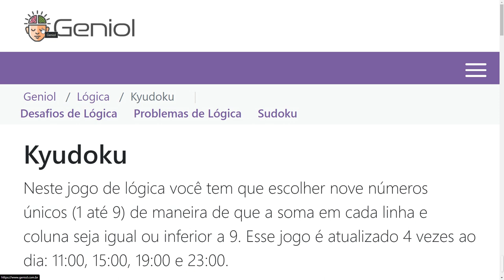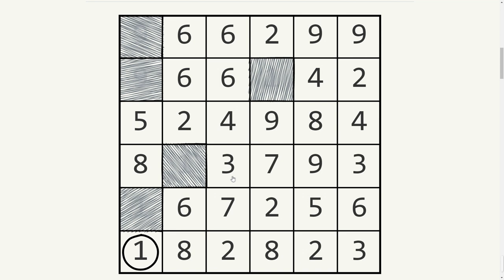Como resolver Kyudoku #4 (Nível Difícil)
E aí, tudo bem? Conhece o Kyudoku?
Neste jogo de lógica você tem que escolher nove números únicos (1 até 9) de maneira de que a soma em cada linha e coluna seja igual ou inferior a 9. Este é o nível DIFÍCIL.

Como jogar:
Cada desafio consiste em uma tabela 6x6, onde um número já vem selecionado (círculo preto);
Usando apenas a lógica (não é necessário adivinhar), escolha os números de maneira que a soma em cada linha e coluna seja igual ou inferior a 9;
Uma marcação em vermelho aparecerá caso a soma de uma linha ou coluna seja maior que 9;
O jogo termina quando houver exatamente 9 números distintos selecionados e a regra da soma for seguida.

Benefícios para Crianças e Adultos:
Kyudoku oferece benefícios tanto para crianças quanto para adultos, atuando como uma forma envolvente de aprimorar habilidades de resolução de problemas. Para as crianças, o jogo serve como uma ferramenta educacional que pode melhorar suas habilidades aritméticas, reconhecimento de padrões e raciocínio lógico. Ele as introduz ao conceito matemático básico de somar números, mas em um contexto desafiador e divertido. Aprender a equilibrar as somas de linhas e colunas dentro dos limites de uma grade também ensina a importância do planejamento e da previsão.
Para os adultos, Kyudoku oferece um exercício mental estimulante que pode ajudar a manter as funções cognitivas afiadas. A exigência do jogo por uma abordagem sistemática e deduções lógicas pode oferecer benefícios mentais semelhantes aos obtidos a partir de quebra-cabeças como palavras cruzadas ou Sudoku. Ele também serve como uma forma casual, porém eficaz, de alívio do estresse, já que o ato de resolver um quebra-cabeça pode criar uma sensação de realização e oferecer uma pausa na rotina diária. No geral, Kyudoku é um jogo versátil que oferece vantagens de desenvolvimento para pessoas de todas as idades.